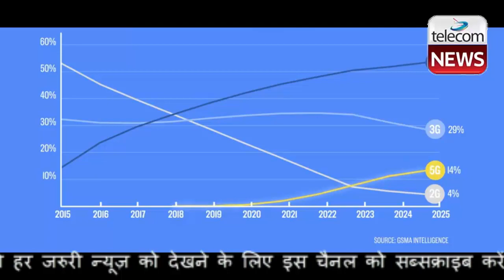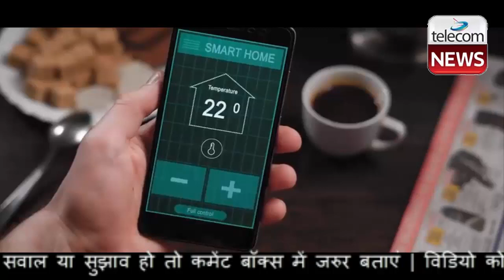Airtel is Upgrading it's 4G Towers To 5G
Airtel is Upgrading it's 4G Towers To 5G. Bharti Airtel is working with telecom gear vendors, handset makers, and application developers to "conceptualize" 5G trials, which will help in showcasing the telco's 5G capability through various enhanced Mobile Broadband (eMBB) and industrial use cases and applications.

The telco is already upgrading existing 4G base stations with 5G capabilities.

"The rising demand for high-speed data has escalated the need for 5G services in one of the world’s largest telecom markets. The proposed investments in the current networks will deliver best-in-class connectivity to Airtel consumers, laying a strong foundation for 5G services in the near future," the telco revealed in its annual report for FY19-20 released Tuesday.

"Preparation for the execution of trials has been in full swing for smooth and effective trial execution when the spectrum is available for the same."

Airtel’s bigger rival Reliance Jio is also preparing for 5G trials in India using its own technology and solution.

Jio’s made-in-India 5G solution will be ready for trials as soon as 5G spectrum is available and can be ready for field deployment next year, Reliance Chairman Mukesh Ambani recently revealed.